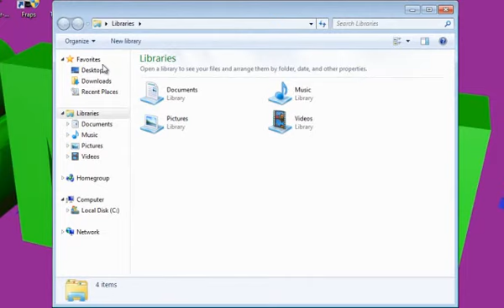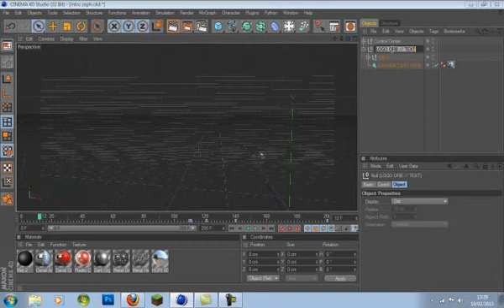1K SUBS! Intro Template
Guys!! thanks for 1k subs here is the downlaod link to this beastly intro